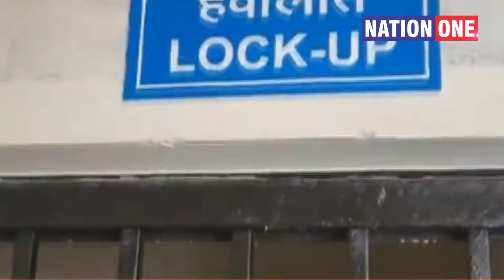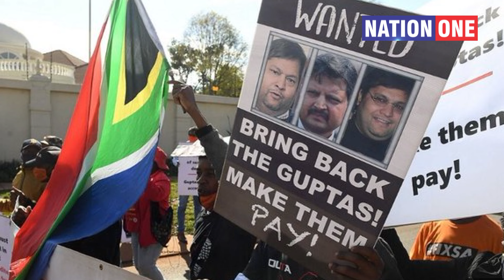baba sahni case dehradun- gupta brothers के दबाओ में किया suicide, पुलिस ने किया गिरफ्तार...